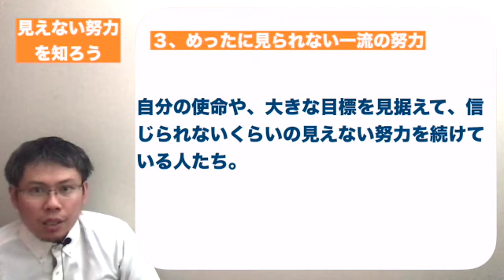「見えない努力」を知ることで身につく大事な考え方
自分の努力は、当然自分がすべて知っています。
一方、他人の努力は、ほとんど知る機会もありません。

そのため、自分だけが苦労している、認められていないという思いにとらわれることがあります。

今回は、前向きな気持ちでいるために、他人の見えない努力の存在を知ることが有効であること、そして、自分自身も見えない努力の価値を認識することが大切、という趣旨になります。

00:00     趣旨説明
00:49     自分だけが・・と不満に思う時
02:11     誰かの努力で成り立っている当たり前
04:03     めったに見られない一流の努力
06:01     すぐに日の当たる努力ばかりを考えない
07:10     まとめ

銀行員として12年勤務した後起業。
信念の見つけ方・リベラルアーツ・リーダーシップを軸に、人生を変えるコーチングを展開中。
幸福感を持って自分の人生を生きるための情報発信をしています。
大変化の時代に、自分らしく生きるためには絶対に欠かせないのが信念という軸です。
「信念なくして、幸福も成功もない」、Youtubeでは以下のような動画を中心に作っています。

✔自分の信念を見つけるための考え方
✔自分の信念を強化するために不可欠なリベラル・アーツ
✔実体験を交えた人生・仕事の悩みへの向き合い方